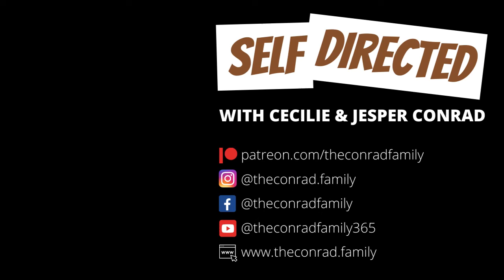10: Shannon Hayes | Redefining Rich, Living Sustainably and Unschooling for a Fulfilling Life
What if you could redefine success and find true liberation in your life?

In this episode with Shannon Hayes, a passionate advocate for sustainable agriculture and radical homemaking, we'll discuss how walking our own path can sometimes be perceived as a judgment of others' values and how this can impact our relationships with those around us.

Shannon also sheds light on the importance of self-sufficiency and community sharing and how these practices can improve both our mental health and our connections with others. You'll learn how swapping resources with neighbors and being resourceful can lead to a more fulfilling life.

Shannon grew up on a farm in upstate New York, where she learned to appreciate the value of hard work, self-sufficiency, and the importance of living in harmony with the environment. After studying at Cornell University and obtaining a PhD in sustainable agriculture and community development, Shannon returned to her roots and started Sap Bush Hollow Farm with her family. Shannon has become a leading voice in sustainable agriculture and homesteading communities through her work at the farm.

As a leading voice in the sustainable lifestyle, Shannon challenges traditional employment-centered views of financial success.She stands as an inspirational figure for those seeking a more sustainable and mindful lifestyle, encouraging individuals to foster resilient communities and environmental harmony.

Shannon Hayes advocates for "radical homemaking," a term she coined to describe a lifestyle that prioritizes home and community-centered work as a means of sustainable living. She is an accomplished writer, having authored several books, most importantly "Radical Homemakers: Reclaiming Domesticity from a Consumer Culture" and "Redefining Rich: Achieving True Wealth with Small Business, Side Hustles, & Smart Living."  Her writing is focused on the intersection of sustainable agriculture, community development, and social justice.

Join us in this exploration of Radical Homemaking to delve into identity, relationships, and passion and to learn how resource exchange can lead to a more fulfilling life.

🗓️ Recorded January 26th, 2023. 📍Casa Nina, Sampieri, Sicily, Italy.

0:01 The Radical Homemaker and Feminism
13:39 Own Path, Perception, Judgment
19:43 Traditions of Self-Reliance and Community Sharing
29:29 Multigenerational Farming and Writing
44:24 Identity, Relationships, and Passion

▬ LIKE THIS SHOW? ▬

▬ REVIEW ▬
We would love yo hear how our podcast has impacted your life!  Consider including your Instagram handle so we can thank you personally!